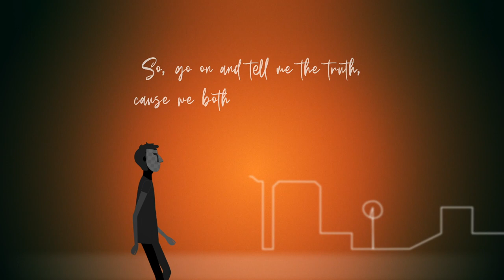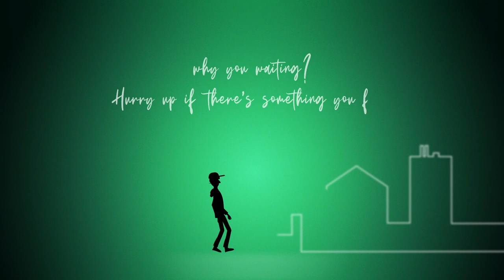Sloane - Too Young To Be Lonely [Official Lyric Video]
Video by Joseph Morel

Lyrics:
Chasing morning, I caught the early flight back overseas,
gonna take a couple days in NYC,

cause lately you’ve been acting like my enemy

We can dance around,
but it seems like you been in a different place,
and its getting pretty hard to say your name,
and I don’t really feel like a priority

Too much too fast, shit was like a movie
good things go bad, now you’re just a groupie,

broken heart put it right into my music

So go ahead and tear it apart,
 won't follow you into the dark,
cut deep but I wont bleed,
 too young to be lonely
so go on and tell me the truth,

cause we both got nothing to lose,

I'm not mad and I wont be,
 I'm too young to be lonely

too young, too young, too young

Why you waiting? Hurry up if there’s something you feel,

don’t be scared to say it, time is always gonna heal,
oh I think you better leave the keys to my Hollywood Apt.

don’t you know that this isn’t what I wanted,
but its too late to go back, too late to go back